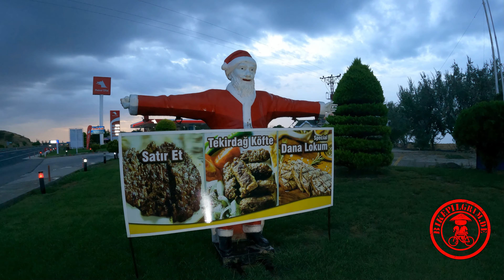🇹🇷37 - Fahrrad- Weltreise 🚴‍♀️🌍 bikepacking im Hinterland der türkei, Sturm und Stürze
über das Video:
"die kennen sich hier schon aus" - lassen wir uns von Eren ( Fahrrad-Club tekirdağ ) und seinen Freunden durch die Stadt "leiten". Mitten in der Nacht aufstehen, um nicht im Regen das Zelt abbauen zu müssen. In Corlu laden wir unsere Akkus und besorgen uns ein kleines Equipment - Upgrade. Endlich im ruhigen Hinterland der westlichen Türkei angekommen wird's stürmisch, da bleibt der eine oder andere Sturz im ruschigen Sandboden nicht aus. Zum Glück treffen wir auf pure Gastfreundschaft. Çai trinken und quatschen, von wildfremden Menschen zu sich nach Hause eingeladen zu werden, das sind Dinge warum wir mit dem fahrrad um die Welt fahren. Wie wir uns durch die Wüste der Türkei kämpfen, welche wunderbare Überraschung Tolkun aus Turkmenistan für uns bereit hält und noch vieles mehr seht ihr in dieser Folge.

über @bikepilgrim
Wir, Carmen und Philipp, haben uns vom japanischen Buddhismus  🕉️ inspiriert, dazu entschlossen, im Sommer 2022 alles daheim aufzugeben um mit dem Fahrrad auf Weltreise zu fahren. Minimalismus  und großes Interesse an Natur 🏕️ & Kultur 🛐 sind Dinge die uns dazu antreiben. Neben unserem Zelt ⛺ steuern wir dazu bewusst auf Glaubenshäuser 🕌 aller Art zu, um Vorurteile aus der Welt 🌎  zu schaffen, herauszufinden wie oder was das Leben  wirklich ist. Es gibt viel zu entdecken, also lasst uns losfahren...

oder werde unser Patron unter

Du möchtest auch eine Drohne fliegen🛸, kein Problem, hier ist unser Link zu unserem bevorzugten Händler. Du unterstützt uns, wenn du über diesen Link eine Drohne oder Drohnen-Ausrüstung kaufst, es entstehen dir keine Mehrkosten... danke, dass du uns unterstützt.

Du suchst auch gute Musik 🎼 in deinen Videos?

Auch hierbei unterstützt du uns, ohne Extra- Kosten, mit deinem eigenen Zugang in die Uppbeat- Musik- Welt, es warten viele Vorteile und eine abwechslungsreiche Bibliothek an toller Musik warten auf dich...